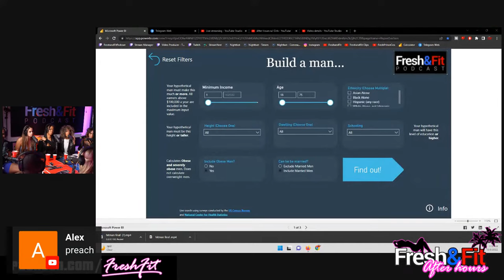Men Vs. Women Cheating SPARKS Debate!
🎧Listen To The Podcast On The GO HERE🎧

Ladies To Be On The Show, DM...

⏱TIME STAMPS⏱
0:00 : Intro/Hustler’s University
4:35 : The lady's intro
17:20 : Superchats!
19:00 : The ladies rate each other & tell each other how they can improve
30:50 : Marriageable man or keep your Instagram
33:20 : Name 3 countries in South America
36:20 : Superchats!
40:00 : Why do women cheat?
43:00 : If you were a guy would you allow your girl a Miami trip?
48:00 : The ladies theorize why men cheat
55:00 : Why girl trips are bad for women & disqualify them from a relationship
01:20:00 : Women dress up for men & attention, not for themselves
01:26:20 : Superchats!
01:30:30 : Dream world scenario
01:40:00 : The ladies critique the men on the panel
01:50:00 : The ladies gang up on Myron😳 / Onslaught of💩 tests commence
02:08:00 : Women know a HVM is exceeding his options
02:12:00 : Men want younger women, these chicks are wildin (stupidity)
02:28:00 : Men are judged by their cover & will never be taken seriously by women but it doesn't go both ways
02:33:20 : Superchats!
02:42:30 : Men look at women based on beauty
02:45:00 : These chicks have to be the most delusional women to ever be on the podcast
03:04:00 : She drops facts to the other delusional women on the panel
03:07:55 : The delusion continues😒
03:12:00 : She tried to give the girls some IQ points but...?
03:14:30 : HVM don’t date women on her decline (aka older women)
03:21:00 : The ladies fight against each other (56 bodies, yikes😬)
03:23:00 : Superchats!
03:27:00 : The logic is lost on these females
03:34:15 : Myron drops a Red Pill Coach quote
03:39:00 : Superchats!
03:43:00 : FnF rate the girls
03:45:55 : Quick announcements
03:47:20 : The show wraps up